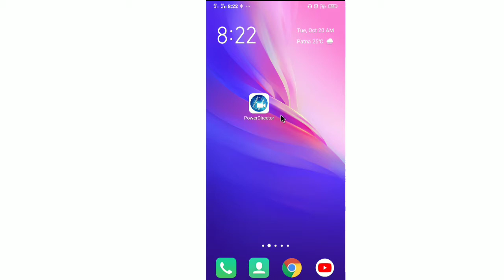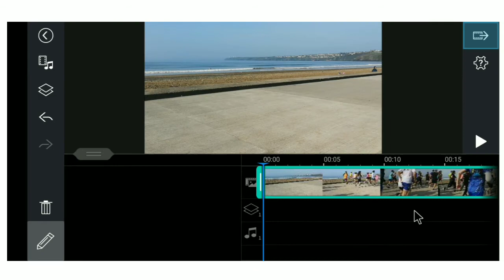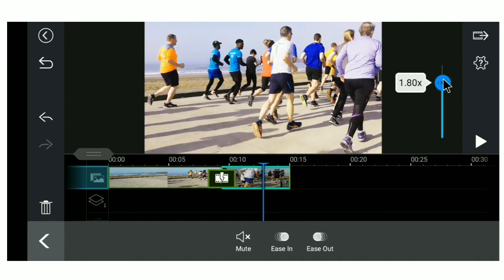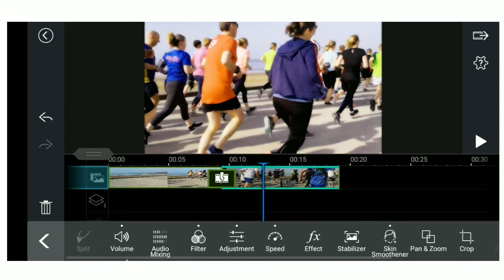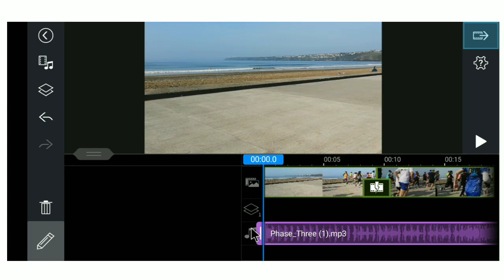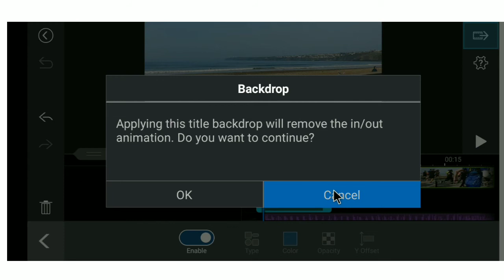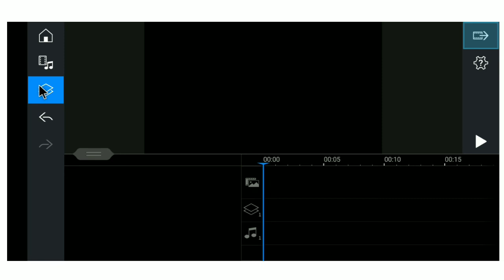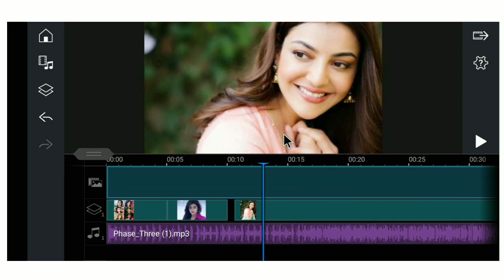Powerdirector Use Kaise Kare !! How To Use Power Director For Video Editing ? Use Powerdirector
Powerdirector Use Kaise Kare !! How To Use Power Director For Video Editing ? How To Use Powerdirector

Aaj ke is video me ham batane vale hai ki powerdirector app kaise use karte hain

➡ Queries Solved

1.